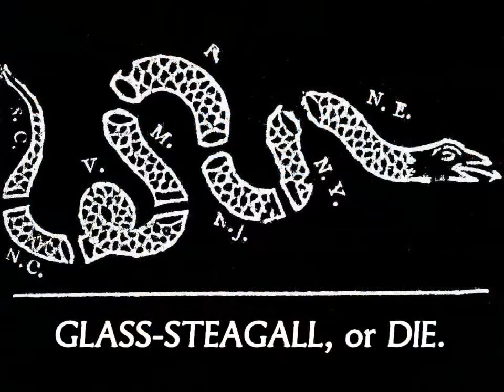Paterson N.J. Police Officers Protest Layoffs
Paterson, N.J. police officers march to City Hall protesting the layoffs of 25% of their already understaffed force.